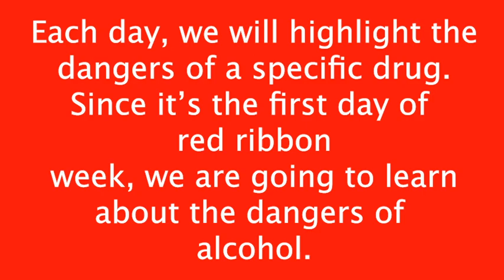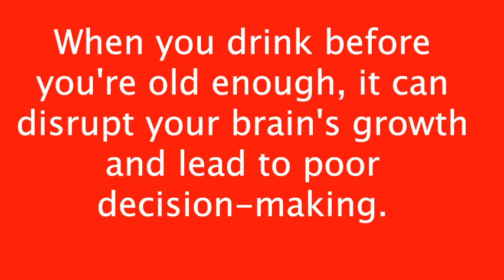October 23, 2023